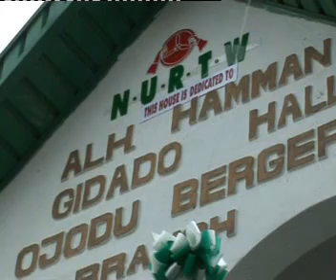King Saheed Osupa Legend ( tribut to Gidado) 1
Legend ( tribut to Gidado)